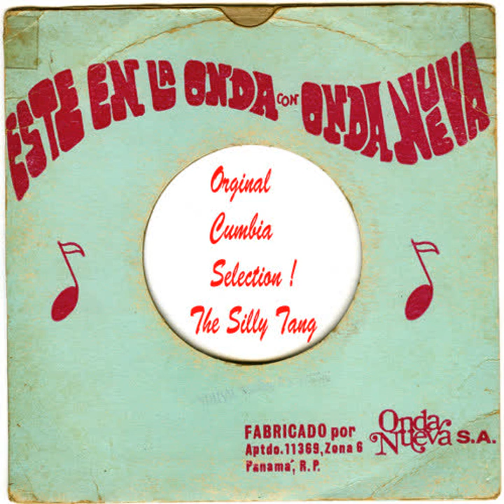Original.Cumbia.Selection ! for Latin Bass Mexico records